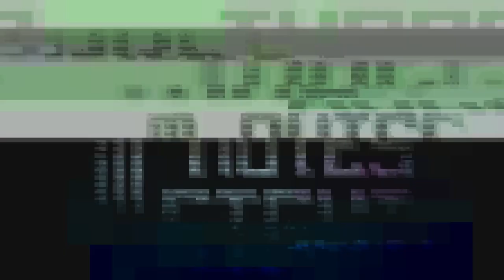Three Minutes To Eight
Three Minutes To Eight is a mind bending pixel art adventure. A gaming experience threading the edge of consciousness, where everything is possible and yet remains elusive. Players will find themselves in ███ ██ █ ▓ ▒ ░ ¿⊕ξד¶¶¶ Error 0x80070570.